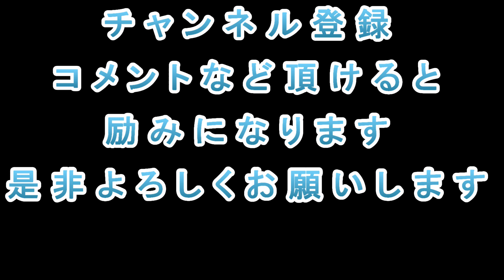【SUPREME】2020FW week4 遂に来ました！ヨウジヤマモトコラボ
ようやく来ましたね。
ヨウジヤマモトさんとのコラボ楽しみです。
当日は画面に張り付いて頑張りたいと思います。